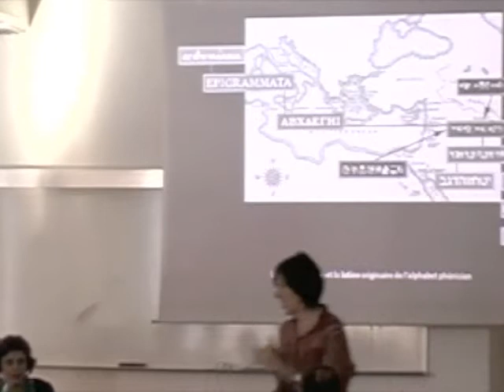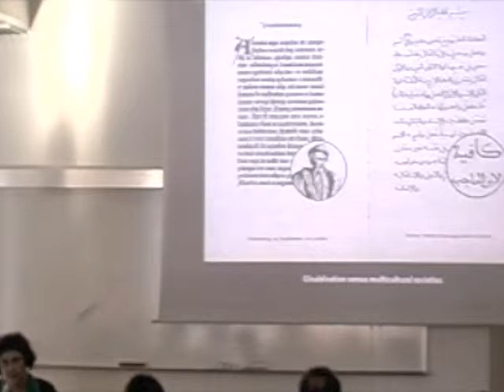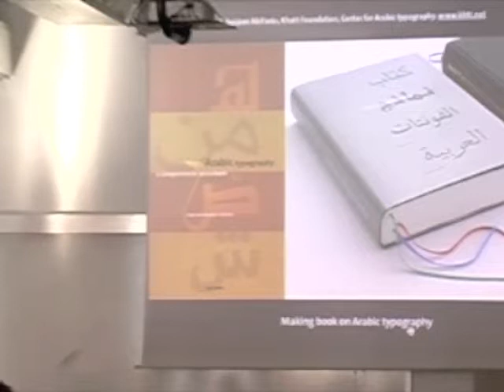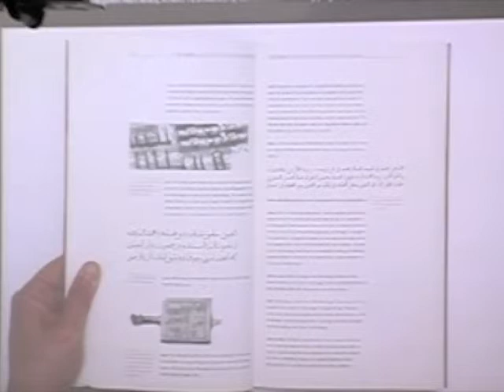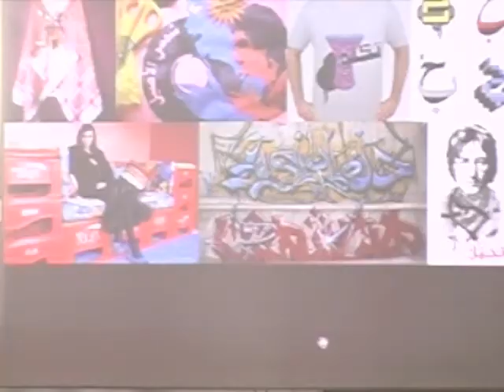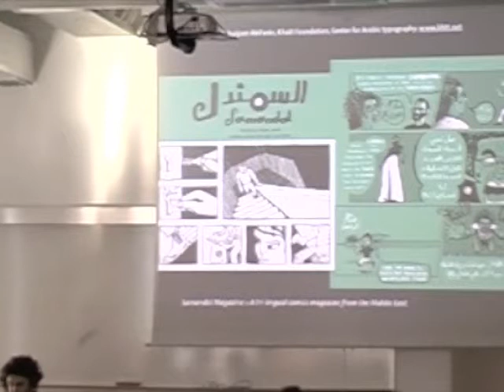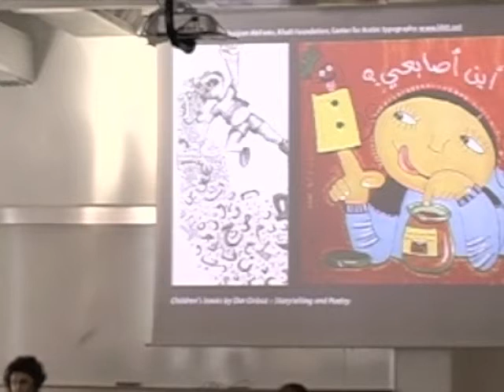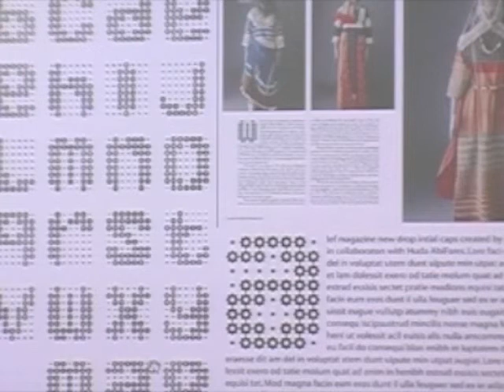SPD_DesignTalks2012_Huda Smitshuijzen Abi Farès_01.mp4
Design Talks at Scuola Politecnica di Design SPD, Milan, Italy.

Wednesday, 9 may 2012, 6. 30 p.m.

Huda Smitshuijzen AbiFares \ Khatt Foundation.

A graphic designer and typographer, researcher and writer, she strives to make design a useful and positive part of people's lives, particularly in the Arab world.
She is founder and director of the Khatt Foundation, Centre for Arabic Typography, design and contemporary graphics in north Africa and the Middle East, as well as in Arab communities around the world, in view of creating points of contact with creativity in western countries.
The lecture will focus on Arabic writing and its role - interactive, spatial, artistic and in sign systems.